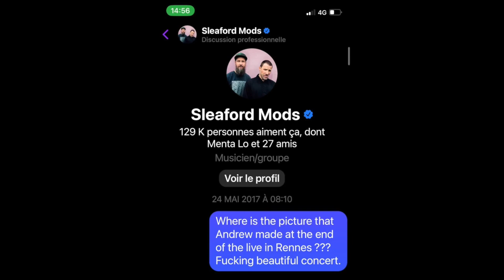Dear Jason, dear Andrew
Les oscillations d’un ex-fan bipolaire
Sébastien Barrier

Dialogue loufoque entre un admirateur fou et ses idoles
jeudi 7 novembre • 20h
vendredi 8 novembre • 20h

👋 Au guichet, mardi, mercredi et vendredi de 15h à 19h • jeudi de 10h à 13h et de 15h à 19h • samedi de 15h à 19h jours de représentations uniquement
📞 Par téléphone au 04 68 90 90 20, nouveau règlement sécurisé par téléphone